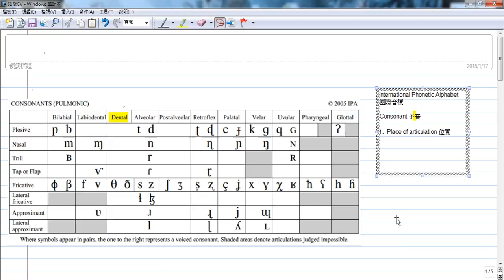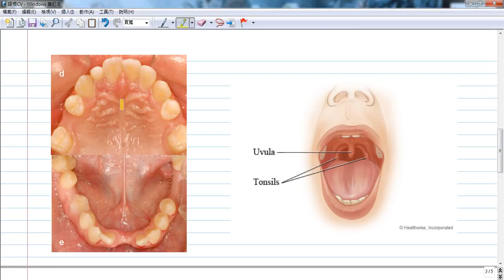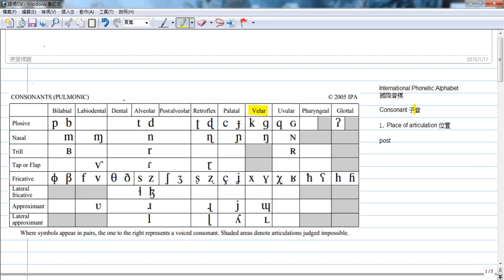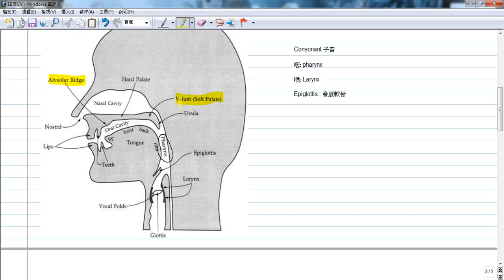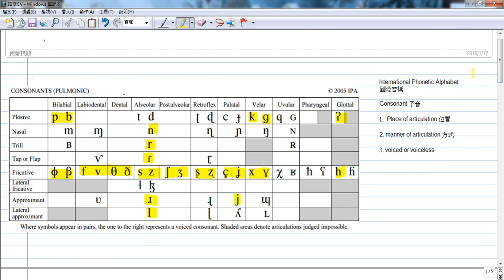(語言學概論) IPA-Consonant 子音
* 這是一個對IPA子音表格簡易的說明，我知道有很多口誤和筆誤-0-，請多多指教。